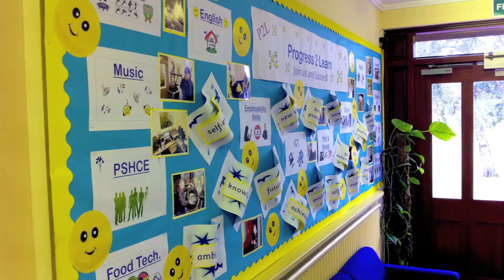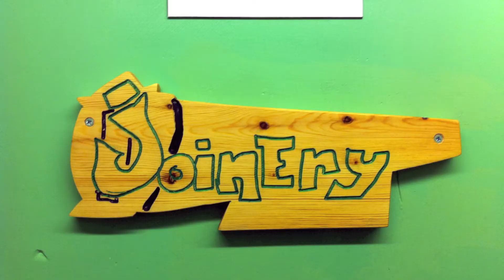Come and look inside Fernhurst School - a video tour of rooms and facilities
Watch this short clip showcasing how the school has continued to invest in facilities, vocational areas and opportunities to engage, succed and learn for young people in Blackburn with Darwen